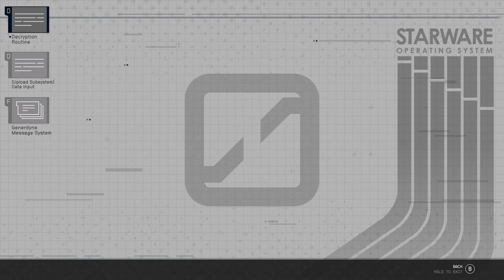Starfield Pirate Fraction part 4, ABSOLUTE POWER